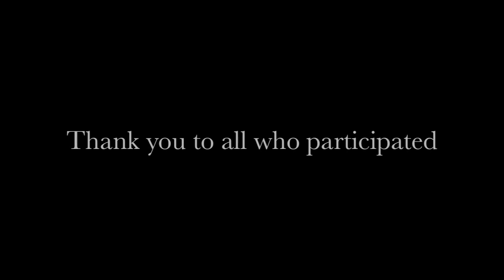Cecilie Ramsing: Dancehall Basic Step Workshop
Beginners Basic Step Dancehall Workshop at Hotstepper Dance Studio September 22nd 2013.